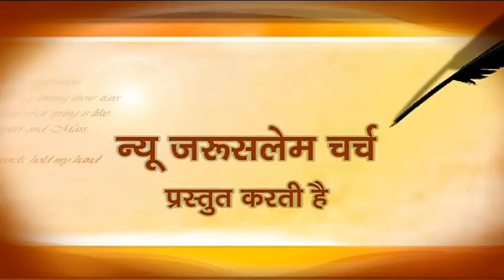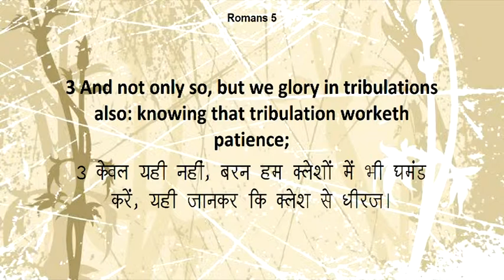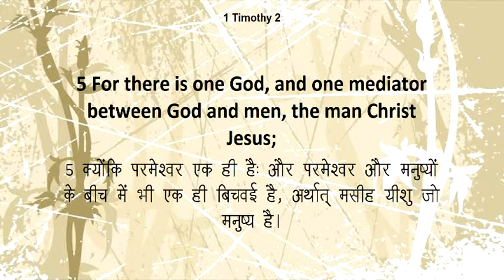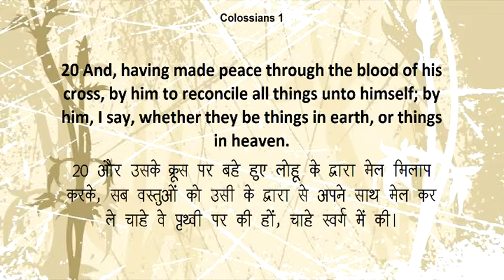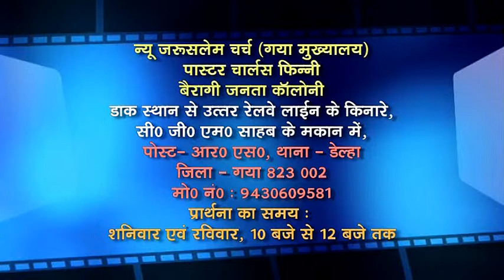PRAISETOWER GSFPT(THREE BENEFITS OF SALVATION)